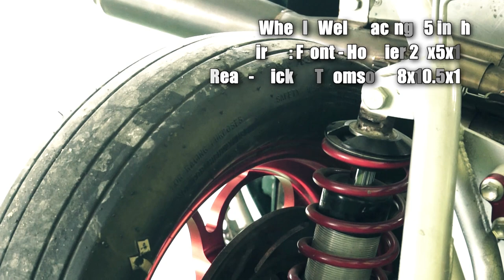Civic 3 Door Space Frame ขับหลังคันแรกของไทย จาก อิสระ กีฬาวัยรุ่น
ในวันนี้ BoxzaRacing.com จะพาทุกท่านไปชมตัวแรงที่เป็นกระแสมากที่สุดในขณะนี้ กับรถ Honda Civic EG Space Frame ขับหลัง คันแรกในประเทศไทย จากอู่ Issara Shop ซึ่งรายละเอียดของรถคันนี้จะมีอะไรบ้าง เราไปชมกันดีกว่าครับ

รายละเอียดเพิ่มเติมสามารถติดตามอ่านได้ที่